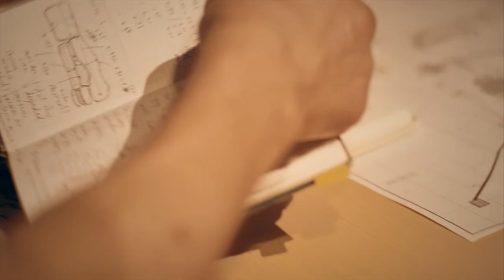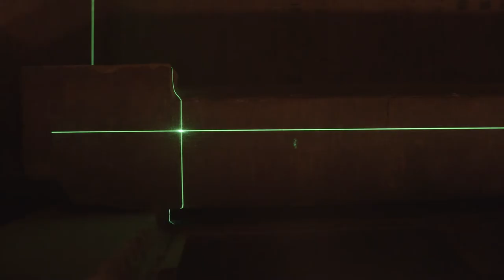Nat Geo Explorer Series: Yukinori Kawae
A martial arts specialist turned egyptologist. Yukinori-san’s team is responsible for creating astonishing 3D models of the pyramids of Giza, unraveling the mysteries of their creation.

Our job was to create an awesome video about his story in the midst of the pandemic, with all borders closed, making this feat particularly challenging. We had to direct shooting sessions 5K miles across. We had to shoot Ancient Egypt without having our protagonist on the set, and we had to put together a massive bulk of different materials while keeping it coherent and relevant.

Did we make it? You'll be the judge of it!

Director, Producer: Stani Milev
Assistant Director, Editing: Vladi Lakov
Director of Animation: Sava Komitski
Animation & VFX: Atanas Filipov, Marin Hristov, Alexandra Proynova, Alexander Nachev
Sound Design: Dimitar Rusev
Egypt Producer: Momen Badr
Nagoya Producer: DanceNotAct
Nat Geo Producer: Akihiro Yamamoto, Suzuki Katsuki